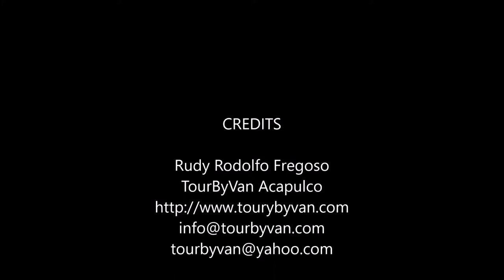18-07-2017 - Tour a la Laguna de Coyuca - Coyuca Lagoon Tour - By Rudy Fregoso Acapulco